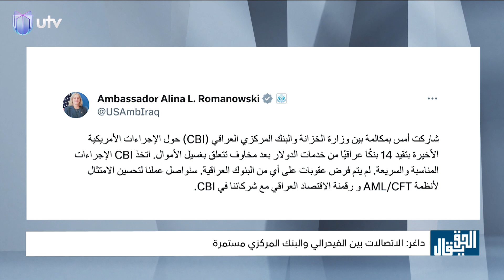د.محمود داغر: أمريكا لم ترفع تقييداتها عن المصارف الـ14 ولم تسمح لها بالعودة إلى مزاد العملة